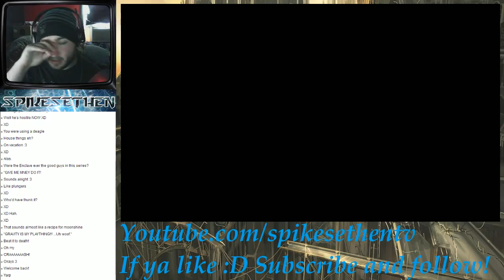Spike Plays Modded Fallout 3 Part 82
Part 82 hooray!!